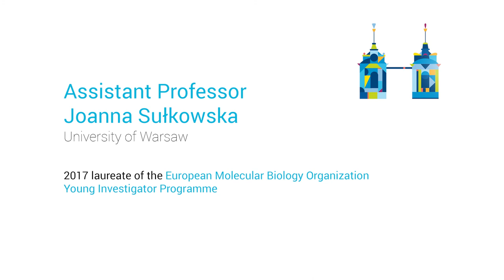Joanna Sułkowska - the EMBO grant laureate (2017)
Joanna Sułkowska, Assistant Professor, Centre of New Technologies, University of Warsaw – a laureate of the European Molecular Biology Organization Young Investigator Programme (2017)
Cinematography and editing: Mirosław Kaźmierczak
Production: Press Office UW